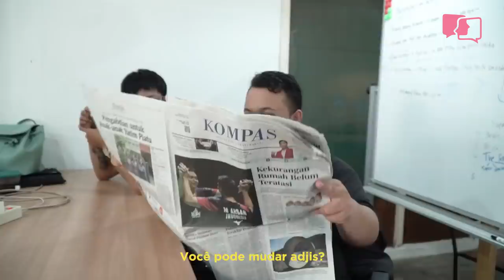Bergunjing: Cita-citaku Jadi Livi Zheng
Asumsi, bekerjasama dengan Tirto, menurunkan laporan khusus tentang Livi Zheng yang konon sukses di Hollywood. Siapakah dia? Bergunjing hadir dalam edisi spesial untuk memperkenalkan sosok sutradara yang tengah banyak dibincangkan tersebut.